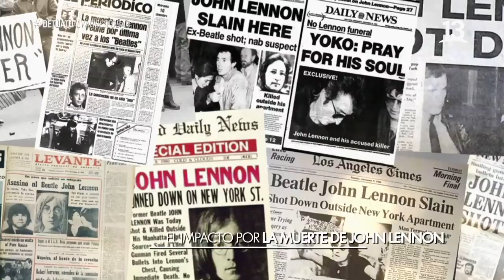Si, nací y viví en EEUU: Alvaro Escobar. De Tú a Tú, Canal 13.